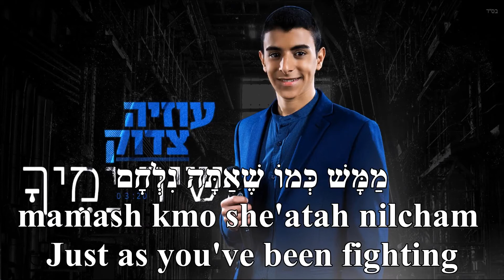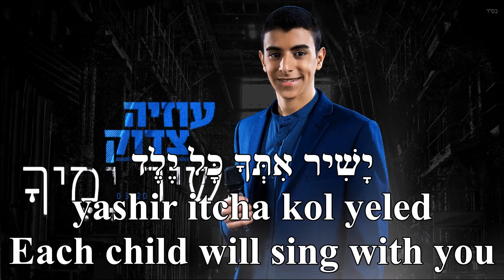Shir Yamecha Song of Your Days Uziya Tzadok English+Hebrew Lyrics שִׁיר יָמֶיךָ עוזיה צדוק כתוביות